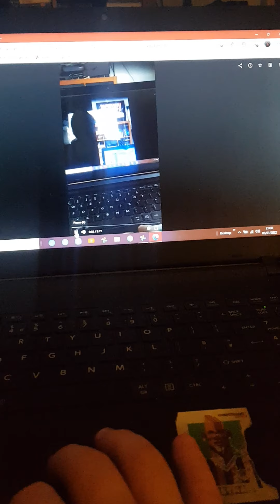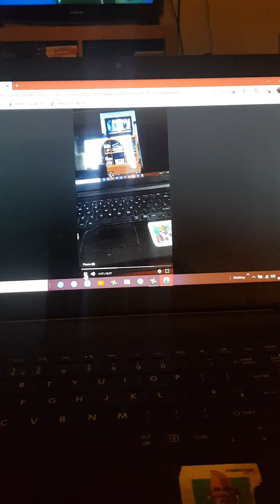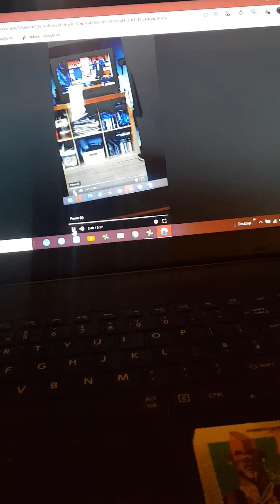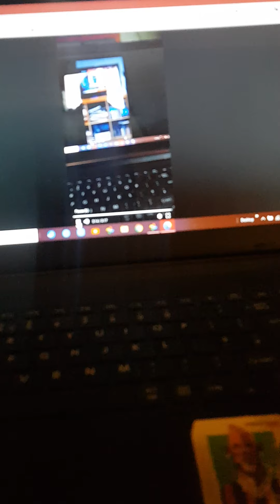6 January 2022(1)